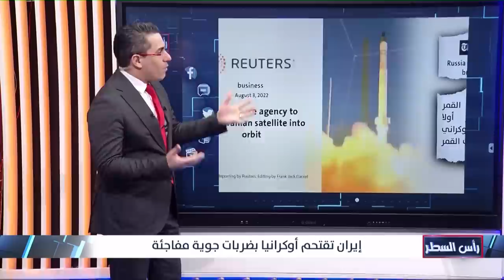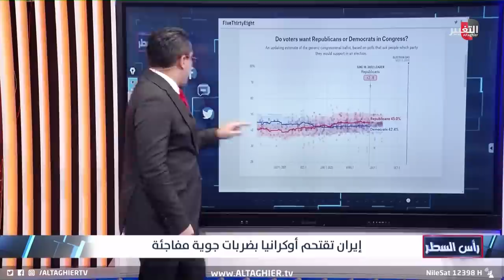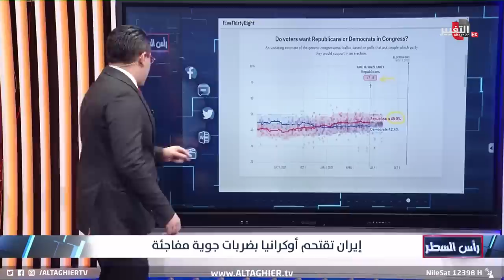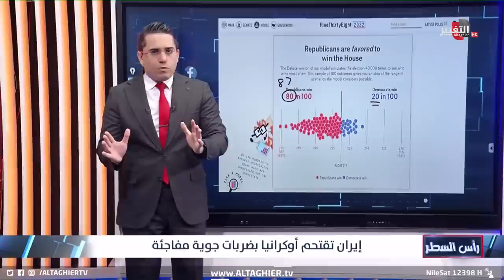درونز ايران تدخل حرب روسيا بعمليات عسكرية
موقع قناة التغيير الفضائية الالكتروني